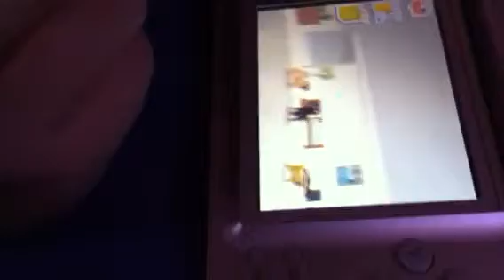Nintendogs: Natalie Does A Flip While Catching Shower Cap